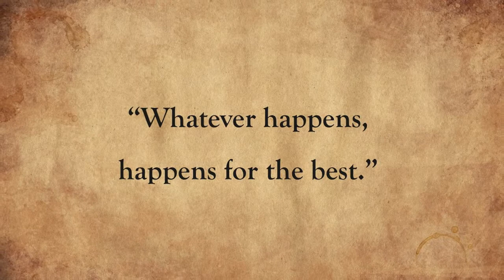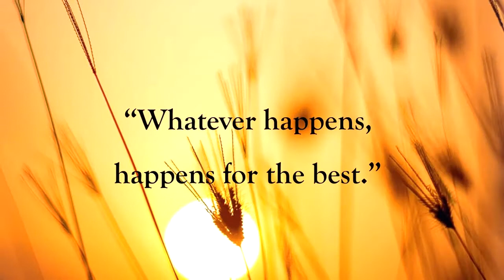The Story of the Wise Minister | Story Time | 1st Language English - Class 3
The Story of the Wise Minister

This video has been co-created by Rishikesh Mundekar & Latika Avinash Naik studying at the Patkar Varde College, Mumbai as part of their Virtual Internship with Swabhimaan Trust, Bengaluru.

The story "The Story of the Wise Minister" has been taken from the English - 1st language text of Class 3 - Karnataka State Syllabus.

The idea behind this content creation is to help any teacher & student who would like to introduce blended learning in their classroom.

Ek like to banta hain!